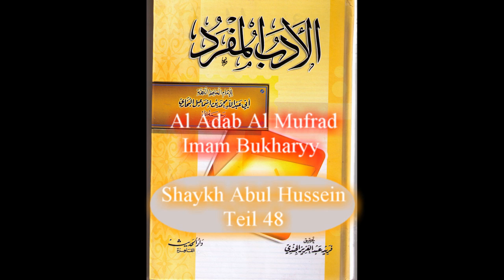48 al Adab al Mufrad - Imam Bukharyy - Shaykh Abul Hussein - arabisch/deutsch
Erklärung von al Adab al Mufrad - Imam Bukharyy arabisch/deutsch
Shaykh Abul Hussein

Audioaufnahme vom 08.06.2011